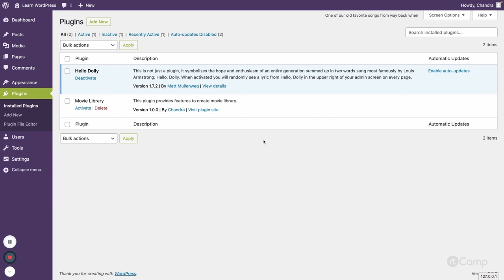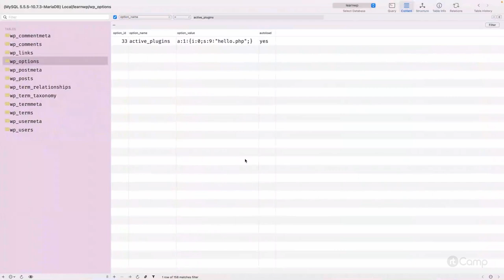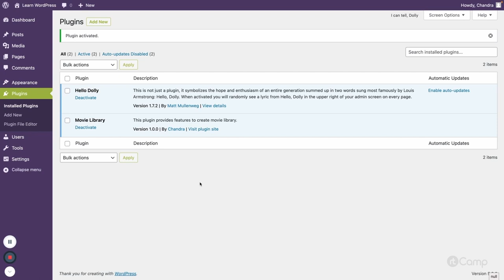Plugin Development Introduction - More on Activation and Deactivation Hooks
These videos are part of a curated course. For additional context and a better learning experience, we recommend going through the course

You can also go through the complete WordPress development course

We encourage the community to freely build upon, enhance, and reuse this course or parts of it to help more people learn WordPress development